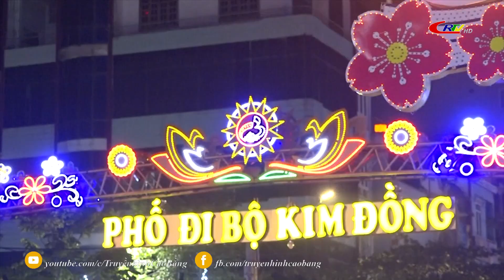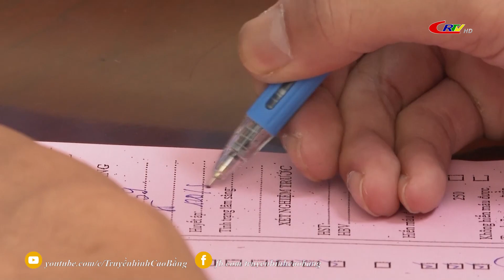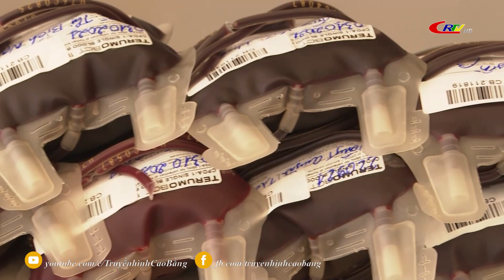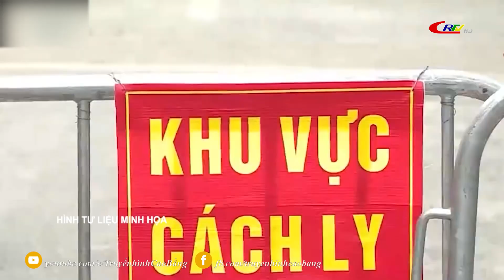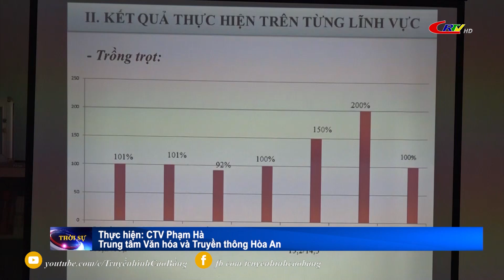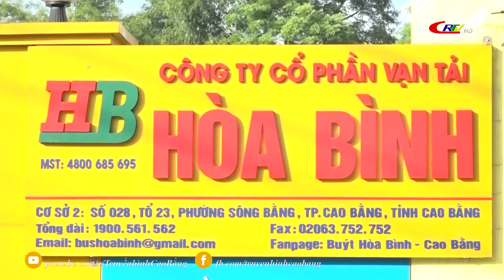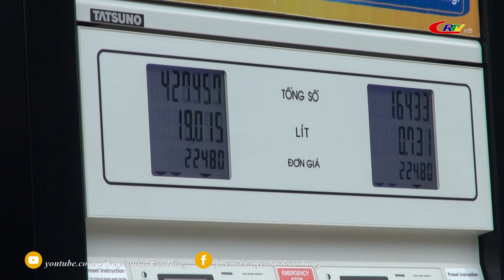Thời sự tối ngày 03/10/2021